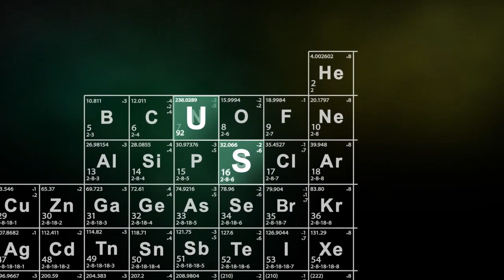Дартс. Пятый Элемент. Финал. Озеров С vs Щекалев Э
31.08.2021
Новоуральск, клуб "Лабиринт"
Турнир "Пятый элемент" 2021. Финал. Эдуард Щекалев vs Сергей Озеров. Игра до 3х побед.